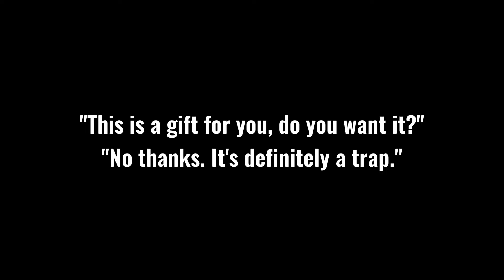Someone you loved||Gacha Club •. Hazbin Hotel AU .• || Vox's Angst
BEFORE YOU WATCH, PLEASE READ.
This vox angst is taken from the results of my roleplay in
Pony Town with people I've chatted with (Thank you very much! I'm glad
I could meet you, even it only for a few minutes).
I usually use my Vox AU character
when playing PonyTown on Safe Server.

↻ ◁ II ▷ ↺

"But Vox is with Valentino"
Vox in my AU IS NOT dating Valentino. He got traumatized.
He just trying to be nice with the other characters
Especially Alastor, His old best friend.

𝓦𝓮𝓵𝓬𝓸𝓶𝓮 𝓽𝓸 𝓗𝓪𝔃𝓫𝓲𝓷 𝓗𝓸𝓽𝓮𝓵!!

Please respect my AU!!
Here's nice Valentino, Velvette and Vox!

In this universe. The Triple V's aka Vox, Valentino and Velvette are Nice or protagonist! I want to make an Hazbin AU which one is more "different". So this AU might be not 100% following the Canon Lore.
There's will be something different in here or Plot Twist.

- " How can they become nice?"
- The lore still in progress! But I already thinking of their Backstories.

- " Is there any ship in this universe?"
- Actually I'm more like making angst videos than ships/Romance:]. So it's free you want to ship the  characters in here or not. I'm more focusing on Backstory / Lore.

-" If the triple V are nice characters. Then who is gonna be the villains?"
- About this. I might be put most of my OCs to be the villains, And also some of the angels.

Tags!